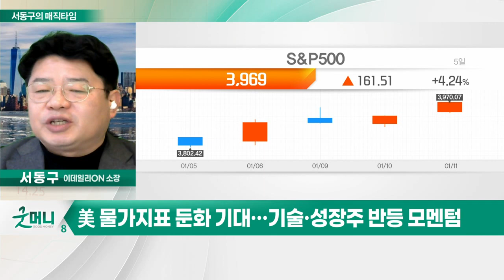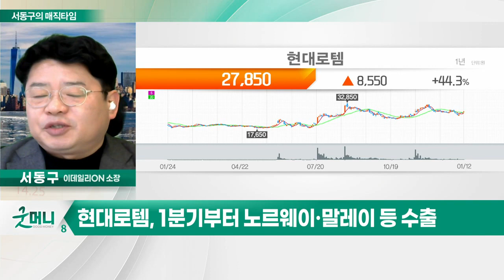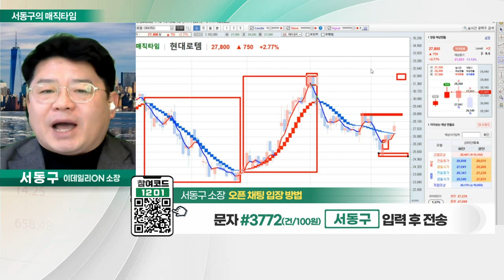성장주의 봄이 오는가? / 현대로템(064350)... 폴란드 국영방산그룹 회장 내달 방한_서동구의 매직타임 (20230112)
# 오늘장 키워드 : 성장주의 봄이 오는가?
- 나스닥 4일 연속 강세… FAANG 등 기술주 반등 주도
- 美 물가지표 둔화 기대… 기술·성장주 반등 모멘텀

- 폴란드 국영방산그룹 회장 내달 방한
- 폴란드 초도물량 납품 및 업황 호조
- 대로템, 추가 수출 기대… 4분기 실적 양호
- 1분기부터 노르웨이·말레이 등 수출